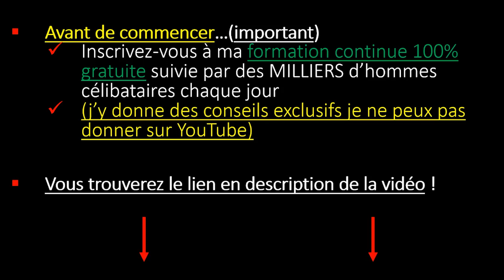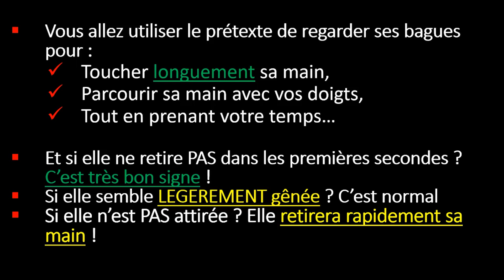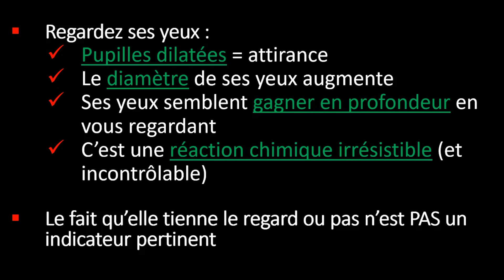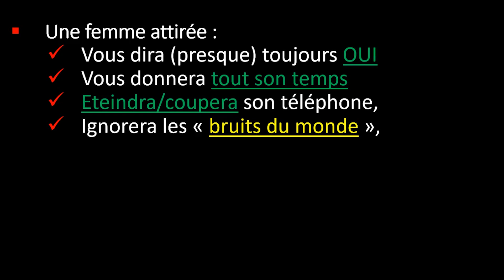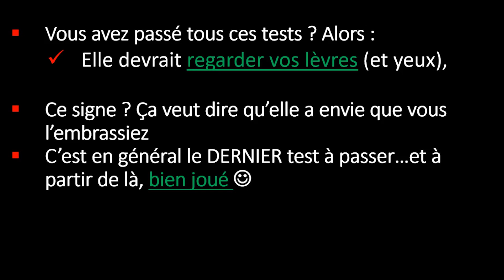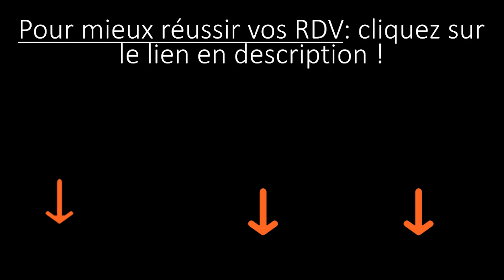7 façons de mesurer l'attirance d'une femme pour vous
Pour tester l'attirance d'une femme, il faut l'inviter à dévoiler son jeu. Je vous donne 7 tests à appliquer pendant vos prochains RDV avec des femmes.

🐵QUI SUIS-JE ?🐵